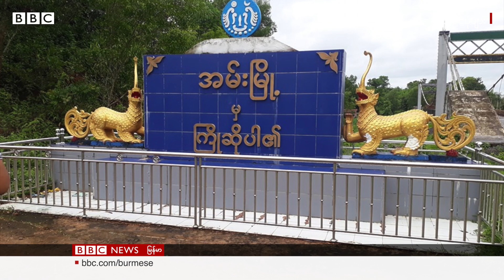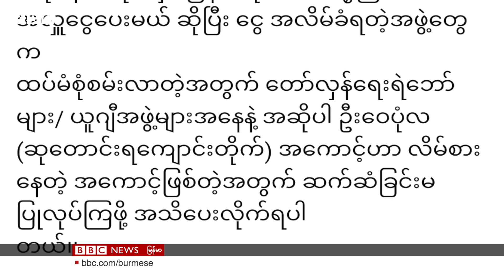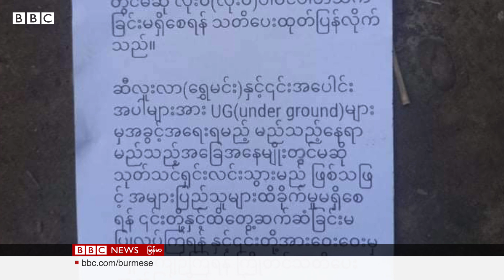အေအေနဲ့ဆက်စပ်သူတွေဆိုပြီး ဖမ်းထားသူတွေကို စစ်ကောင်စီ တရားစွဲ - BBC NEWS မြန်မာ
ဇူလိုင်လ ၁၇ ရက်၊ တနင်္ဂနွေမနက်ခင်း ဘီဘီစီ သတင်းများ

- ရခိုင်မှာ အေအေနဲ့ဆက်စပ်သူတွေဆိုပြီး စစ်ကောင်စီက ပြီးခဲ့တဲ့လပိုင်းအတွင်း ဖမ်းဆီးခဲ့တဲ့ အရပ်သားတွေကို ပုဒ်မ ၅၀၅ နဲ့တရားစွဲဆို။

- ထိုင်းမြန်မာ နယ်စပ် သောင်ရင်းမြစ်တစ်လျှောက် ခိုလှုံနေသူ စစ်ရှောင်ဦးရေ သောင်းနဲ့ချီရှိနေပြီး ထိုင်းစစ်တပ်ဘက်က တစ်လကို နှစ်ကြိမ်သာ ရိက္ခာတင်ပို့ဖို့ ကန့်သတ်မှုတွေကြောင့် စားနပ်ရိက္ခာတွေ ကူညီပို့ဆောင်ဖို့ အခက်အခဲတွေဖြစ်။

- မန္တလေးမြို့မှာ အလှူငွေနဲ့ပစ္စည်းလှူမယ်ဆိုကာ အယောင်ဆောင်ပြီး စစ်အာဏာသိမ်း ဆန့်ကျင်သူ သပိတ်နဲ့ယူဂျီအဖွဲ့ဝင် တချို့ကို ထောင်ဖမ်း။

- ဥရောပတိုက်မှာ အပူလှိုင်း ဖြတ်သန်းနေမှုကြောင့် လူသေဆုံးမှုတွေ ရှိလာသလို၊ နိုင်ငံ တချို့မှာ တောမီးလောင်ကျွမ်းမှုတွေလည်း ရှိနေ။

- အမေရိကန် အနေနဲ့ အရှေ့အလယ်ပိုင်း ဒေသနဲ့ ပိုမို တိုးမြှင့် ဆက်ဆံ ဖို့ သမ္မတ ဂျိုးဘိုင်ဒန်က ကတိပြုခဲ့ပြီး သူ့ရဲ့ သမ္မတ အဖြစ် တာဝန်ယူစဉ် ပထမဦးဆုံး အရှေ့အလယ်ပိုင်း ဒေသ ခရီးစဥ်ကို အဆုံးသတ်။

- အမေရိကန် နိုင်ငံခြားရေး ဝန်ကြီးဟောင်း မိုက်ပွန်ပီယို အပါအဝင် နောက်ထပ် လူပေါင်း ၆၁ ယောက်ကို ပိတ်ဆို့ အရေးယူမှုတွေ ချမှတ် လိုက်ကြောင်း အီရန် နိုင်ငံပိုင် သတင်းဌာနက ကြေညာ။